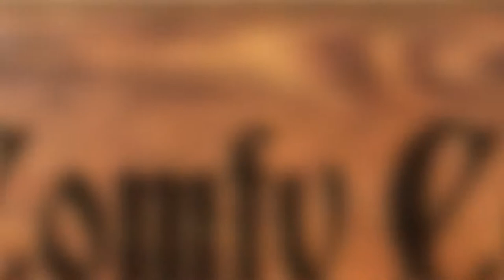We've Got To Have Money! – Part 2 – Stardew Valley Funny Letsplay!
Stardew Valley Funny Letsplay! Highlights from our Twitch Stream
Jessica and Brad walkthrough Stardew Valley 1.5! In this playthrough we are on a quest to upgrade our bag! I don't think Stardew Valley technically has vampires or crippling debt so just consider our wacky antics as some form of strange farming simulator roleplay where we take Jessica's knowledge of Harvest Moon, Animal Crossing and Story of Seasons and apply it to this game as we defeat the evil Joja (Jojo) mart and save the town from it's overpriced seeds. Sorry about the audio in some places.